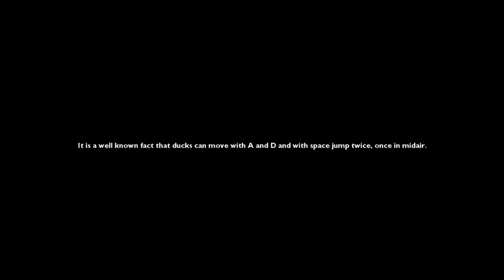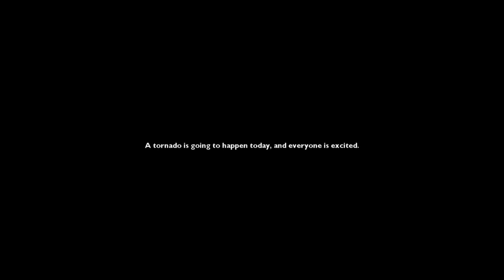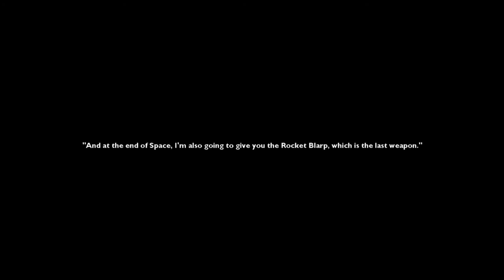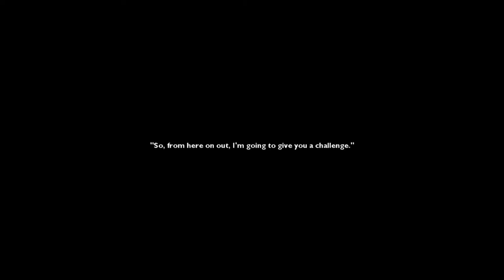[Rubber Ducky and the Rainbow Gun] Play